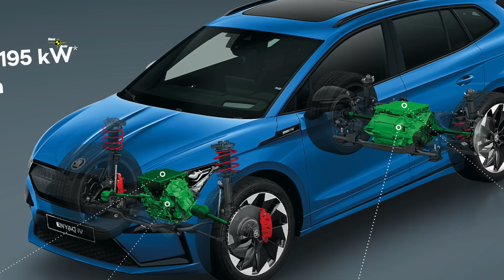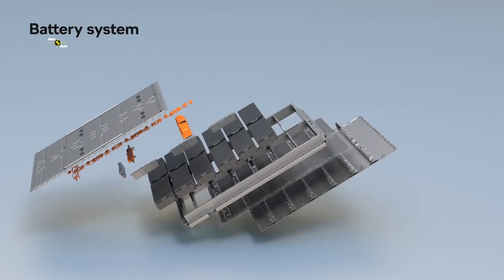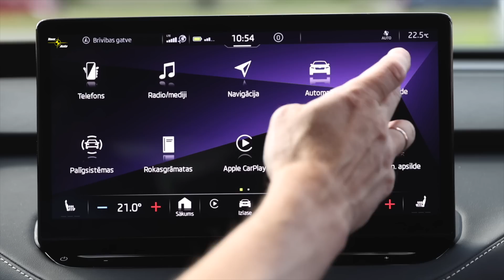Ar dīzeli tik un tā ir lētāk! Jeb mīti un patiesības par elektroautomobiļiem.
Šodien Tavs Auto TV pievērsīsimies tēmai, kura spēj radīt vētru pat ūdensglāzē. Cik kaitīgi vai - tieši pretēji - nekaitīgi dabai ir elektroautomobiļi? Vai tie ir taupīgāki par dīzeļiem? Vai šāda tipa spēkrati ir mūsu nākotne un vai īstiem benzīngalvām ir pienācis laiks nolikt ziedus uz kapa ar uzrakstu “BAUDA BRAUKT”?  Par to un ne tikai to - šajā TAVS AUTO TV izlaidumā!

Un mūsu eksperts elektriskās mobilitātes jautājumos šoreiz būs “Virši” elektrouzlādes tīkla attīstītājs un ilgtspējas projektu vadītājs Anrijs Tukulis. Viņš ar EV pasauli ir pazīstams jau gadus sešus, izmēģinājis ļoti daudzus Eiropas tirgum paredzētos elektroauto modeļus, pārbaudot to uzlādes un akumulatoru specifiku. Tāpat, 2018.gadā testējot eMobi elektrouzlādes tīklu, ar elektrospēkratiem apbraukājis teju visu Latviju.